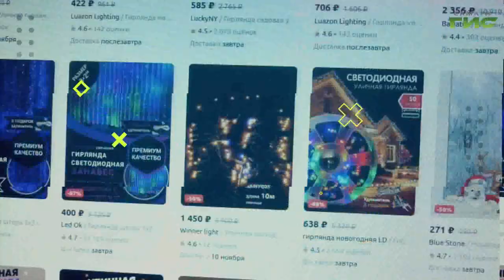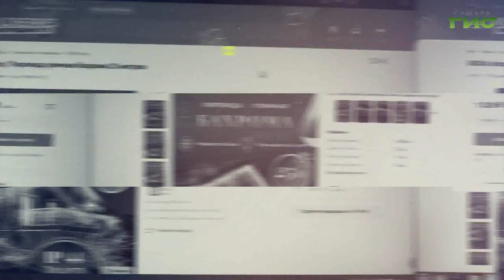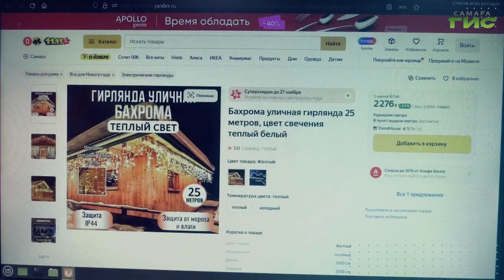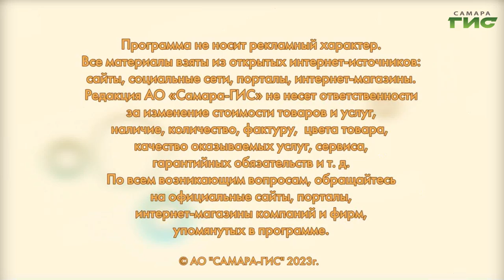Как выбрать гирлянду для новогоднего оформления / "Shopping-ГИД" от 09.11.2023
Как выбрать безопасную и качественную гирлянду? Подскажет "Shopping-ГИД".